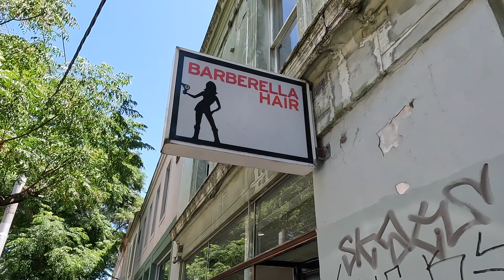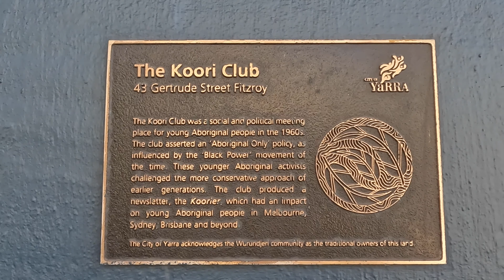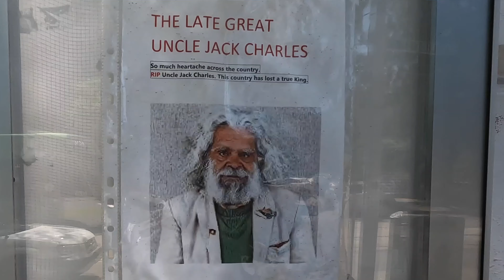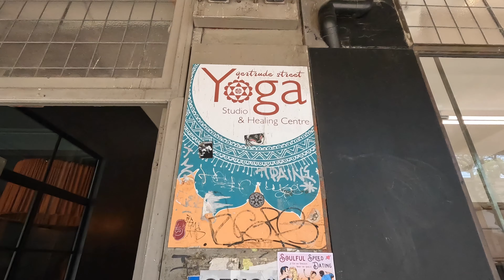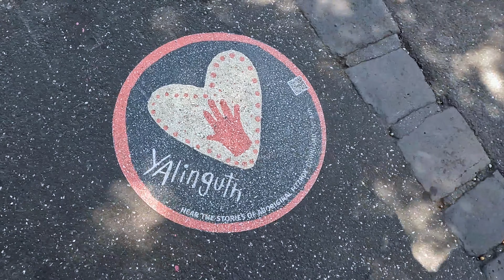Gertrude St: Why this small Melbourne street is the World's 2nd COOLEST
Today I venture to Gertrude Street in the Melbourne suburb of Fitzroy to explore its mix of independent fashion retail stores and relaxed cafes to find out why it was recently voted the 2nd COOLEST street in the world.